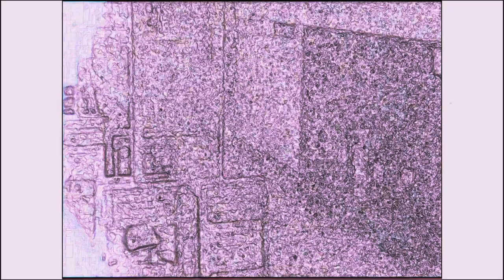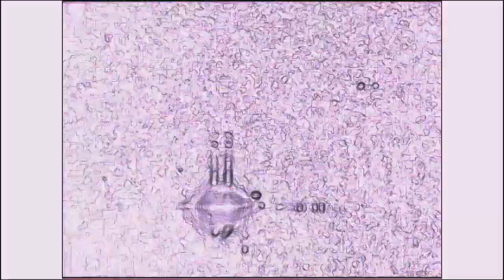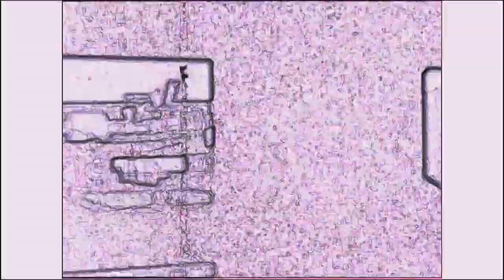Vintage train ride version 2